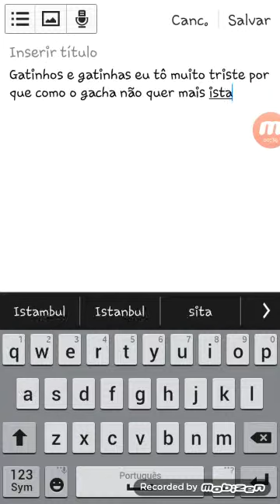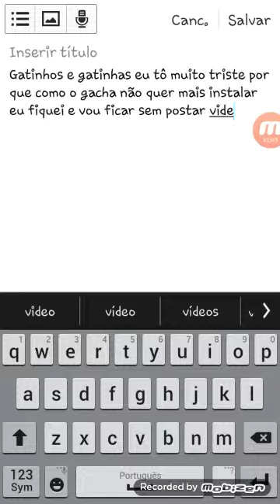Só a verdade